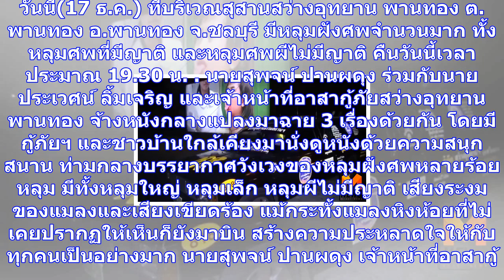กู้ภัยฯ พานทอง จ้างหนังกลางแปลงฉายให้ผีดู ลั่นเชื่อว่าทำแล้วรวย ธุรกิจรุ่ง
วันนี้(17 ธ.ค.) ที่บริเวณสุสานสว่างอุทยาน พานทอง ต.พานทอง อ.พานทอง จ.ชลบุรี มีหลุมฝังศพจำนวนมาก ทั้ง...